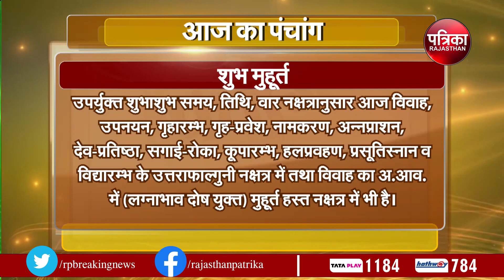Today Panchang | Aaj Ka Panchang | आज का पंचांग | Astrology | 29 May 2023, Monday